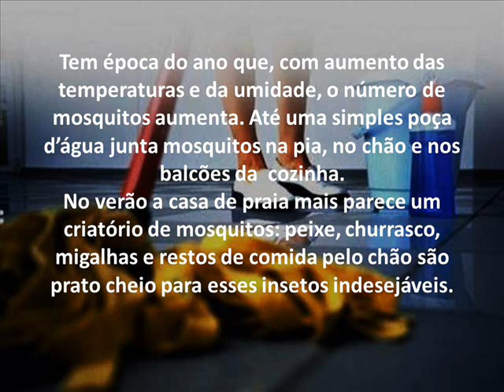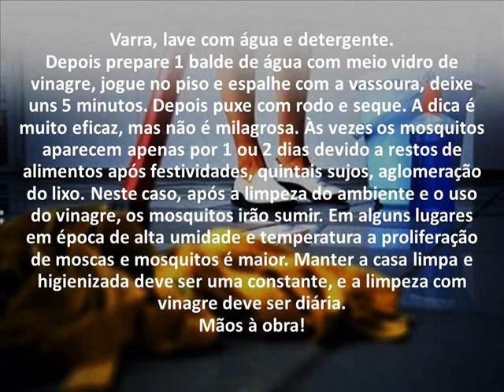ESPANTA MOSCAS CASEIRO - BOM E BARATO.